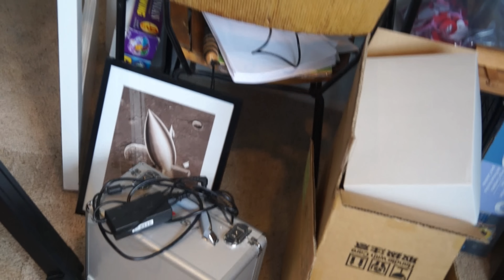Channel update 33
Just as is says a channel update.  But this one is more of a blog.